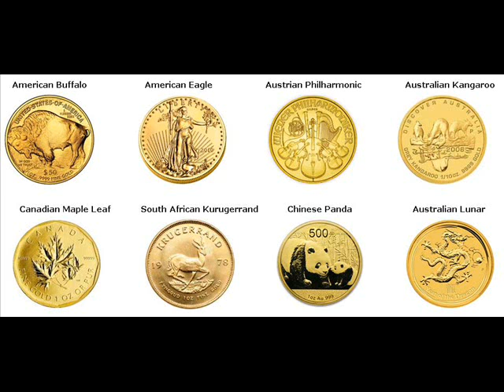Rare Gold Coins For Sale Goose Creek Jefferson Kentucky